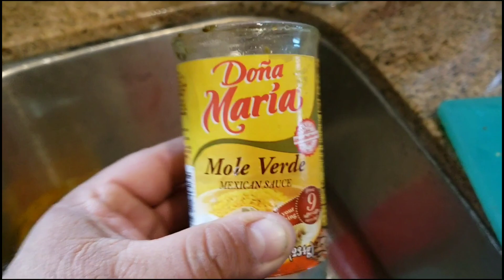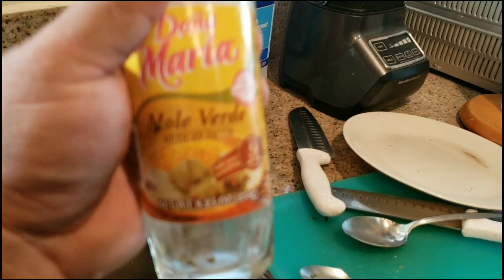Haciendo Mole Verde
Espero Y Les Guste Este Pequeño Video Ayudando A Mi Mama Haciendo Mole Verde...

Si Quieres Aparecer En El Proximo Video...
Grabate Diciendo Como Te Llamas.. De Donde Eres.. Presenta Mi Video o Manda Saludos...